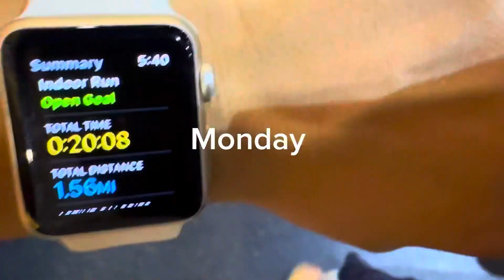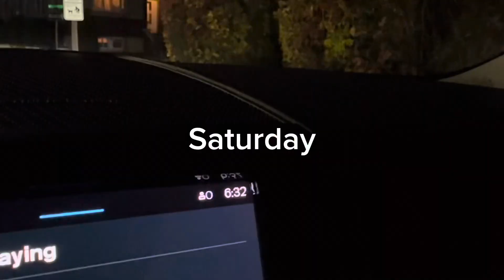Training for my FIRST half marathon at *almost* 30 years old | FIRST training VLOG